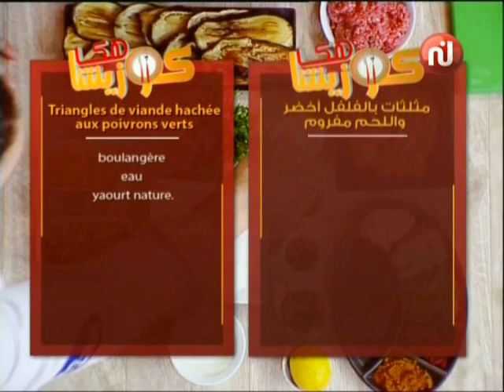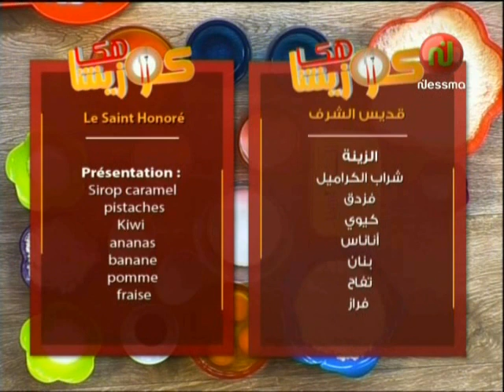كوزينتنا هكا الجزائر: مثلثات بالفلفل الاحمر و اللحم المفروم و باذنجان في الفرن